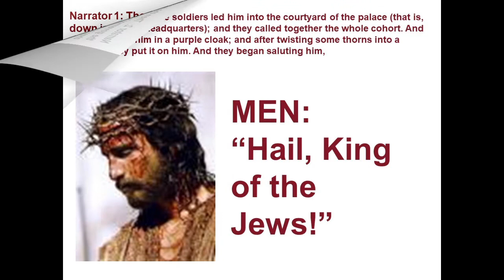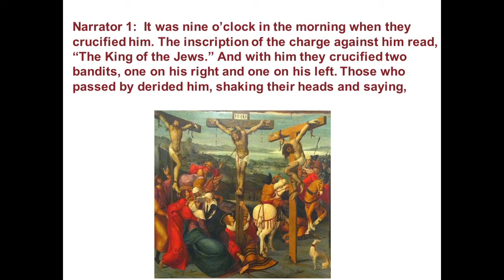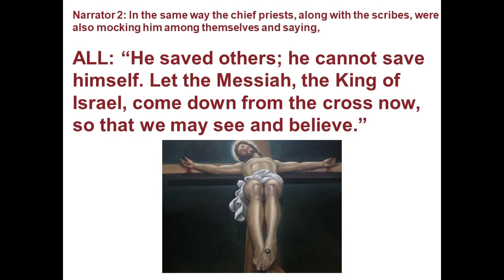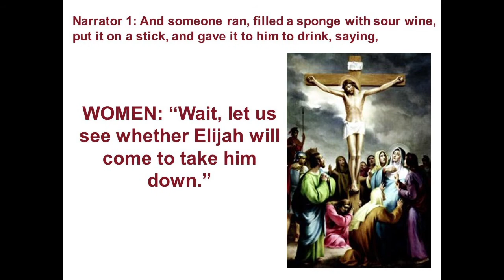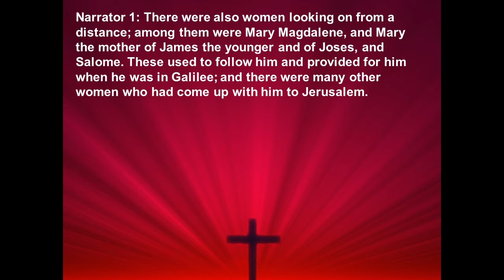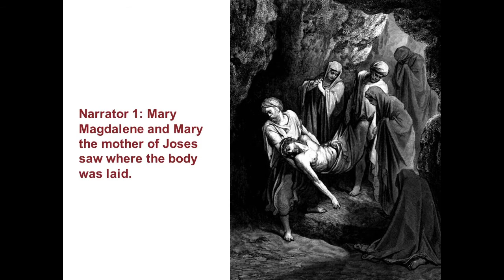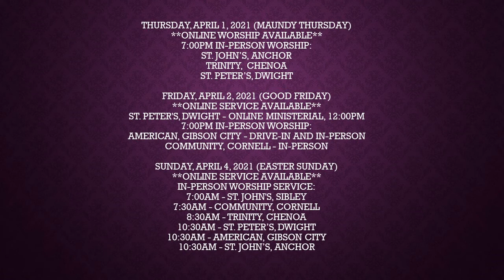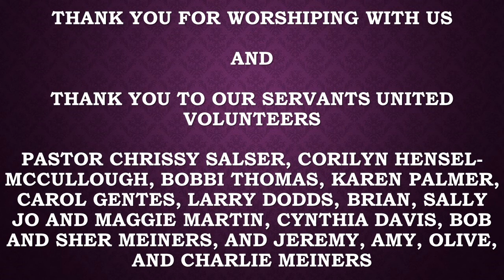Part 4, Servants United Parish worship service, Palm Sunday, March 28, 2021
Welcome to the Servants United Parish virtual worship service for Palm Sunday, March 28, 2021.  This is the fourth and final part of the worship service.  It begins with the continuation of the Passion and continues to the end of the service.  Thank you to Pastor Chrissy Salser and our Servants United volunteers for leading us in service.  God Bless!

Copyright: Images during the hymns and ringing of the bell are from Pixabay.com and Wiki Commons. Some of the musical selections were from smallchurchmusic.com. The power point slide show during the reading of the Passion was prepared by Zion Lutheran Church of Rockford, Illinois with slight modifications to images and text. Reprinted by permission under Augsburg Fortress Liturgies Annual License SAS003984.